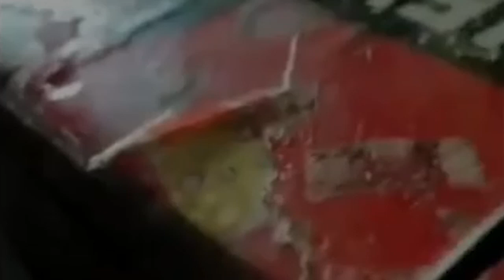VIRAL, Aksi Meresahkan Preman Minta THR, Ancam Pemilik Toko di Ciputat, Tangerang Selatan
VIRAL video saat dua orang preman mengancam pemilik toko di Ciputat, Tangerang Selatan untuk meminta jatah Tunjangan Hari Raya (THR). Menurut pemilik toko, preman-preman tersebut sudah sering mengancam dan mendatangi toko di wilayah Ciputat.
Direkam oleh salah seorang pemilik toko, terlihat preman menakut-nakuti pemilik toko dan mengingatkan pemilik toko agar tak lupa memberikan setoran. Merasa tidak nyaman karena direkam, kedua preman itu pun akhirnya pergi setelah beberapa kali berusaha melakukan intimidasi(PR)